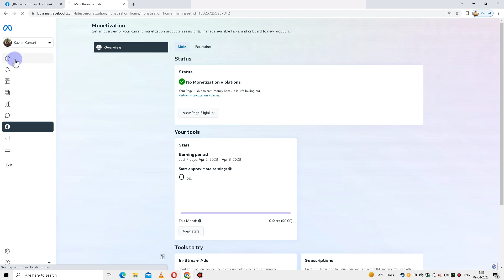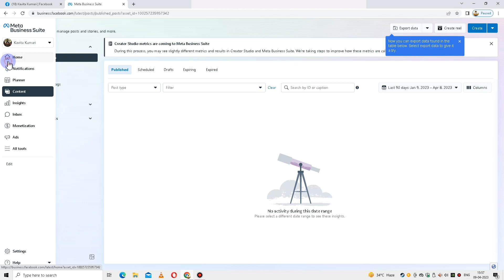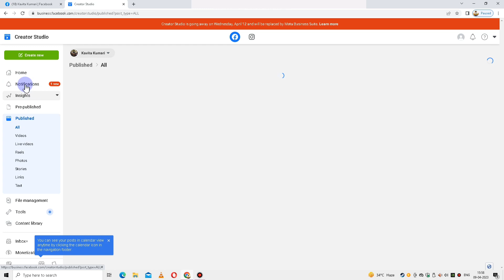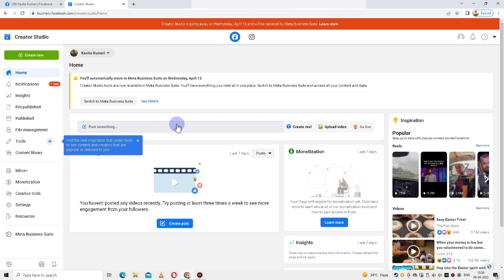Meta Business Suite 2023 Change/Convert To Facebook Creator Studio Old Version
Related Search:-

Meta Business Suits Change/Convert To Facebook Creator Studio Old Version
Meta business suite problem
meta business suite
meta business suite tutorial
meta business suite kya hai
meta business suite 2023
meta business suite app
facebook meta business suite
creator studio facebook page
video upload
creator studio facebook
creator studio facebook login
problem
video upload problem
creator studio facebook
monetization
creator studio facebook not
working

Gear Used:
Smartphone : Samsung A71 -

       Prince Rajput